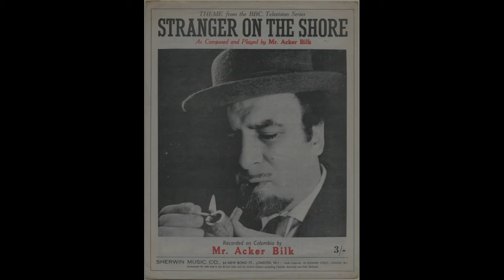ACKER BILK Stranger On The Shore